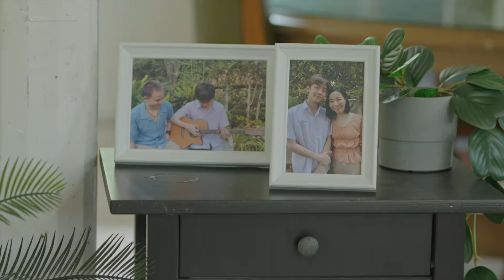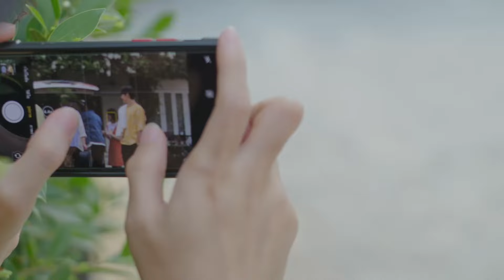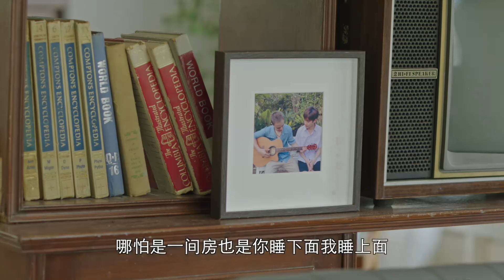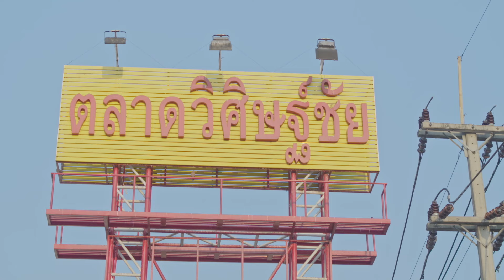【ENG SUB】EP 08 | 花痴学妹为追腹黑学长花样百出，双向暗恋直球出击！《开学吧，博仁少年 You Light Up My Life Again》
《开学吧，博仁少年 YOU LIGHT UP MY LIFE AGAIN》
主演：曹恩齐、陈稳、陈瑞书、汤邵文、胡浩帆、诺帕努·甘塔柴

▶剧情介绍：体育特长生秦俊豪、热爱音乐的元志明、校游泳队校草伊堂这三个性格各异的年轻学子，在泰国博仁大学留学期间发生的有关友谊、成长和理想的校园故事。
In this university, there is a collective activity called BUDDYHERE that has been held for four years. It lasts for one semester and involves an appointed Budder who must take care of their assigned Buddy.